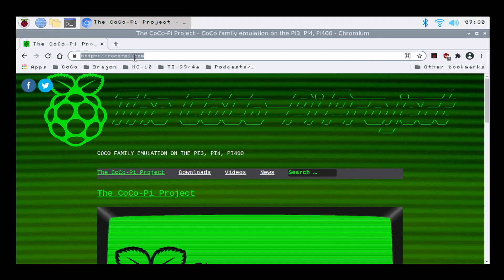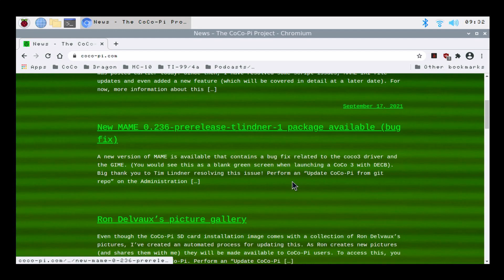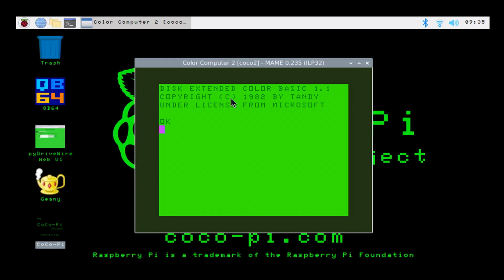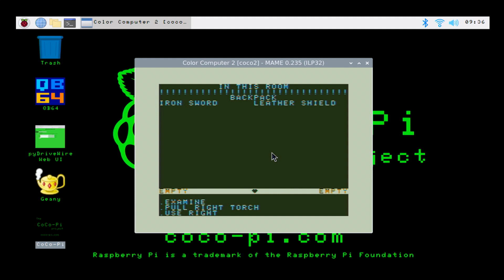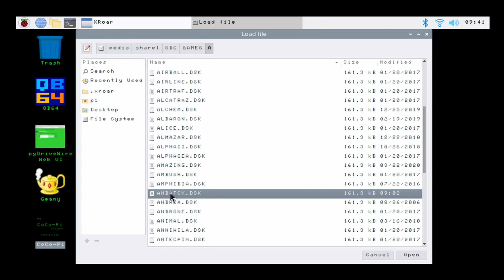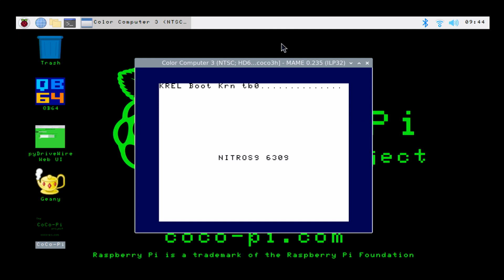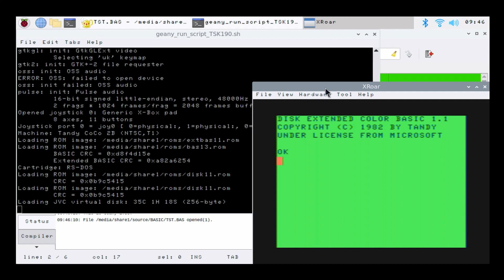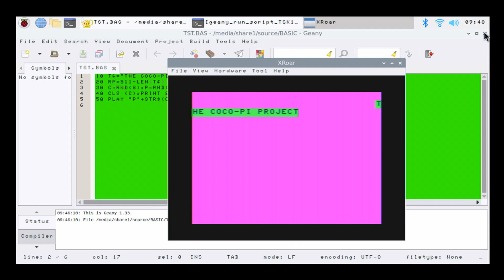The CoCo-Pi Project Update! SepTANDY 2021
Happy SepTANDY everyone! My entry this year is a brief introduction to the latest version of the CoCo-Pi project!

You can get the latest version, information and tutorial videos

Check out CoCoTALK! the only weekly live talk show in the world dedicated to the Color Computer